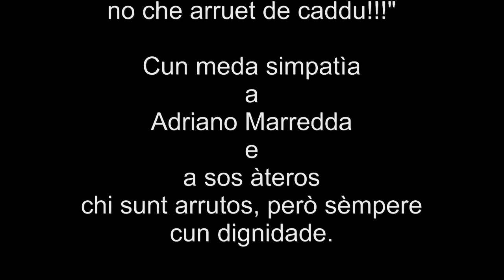Sedilo 2013 : Cando s' ardia paret finida...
Sedilo : Su manzanu de su 7 'e trìulas est sèmpere prus friscu
Sedilo : Il mattino del 7 di luglio è sempre più fresco
Sedilo : La mañana del 7 de julio es siempre màs fresco
Sedilo : La matinée du 7 juillet est toujours plus fraîche